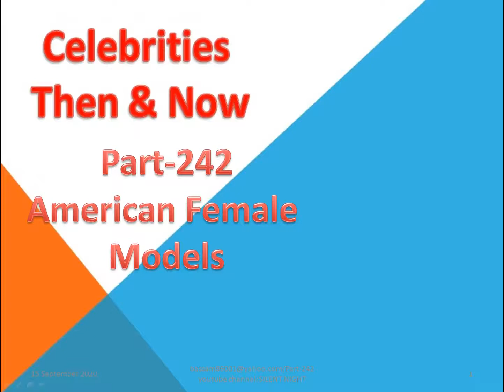American female models Part 242/Camera Sound.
rainy day jordan
rainy day jordan
rainy day jordan
Heather Knox
Heather Knox
Lisa Seiffert